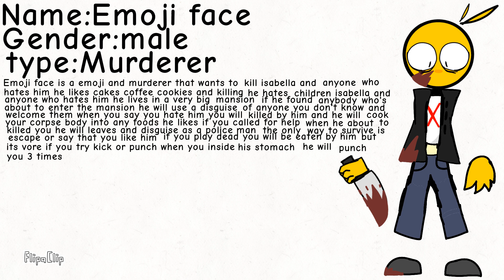Emoji face (New character/Vore)